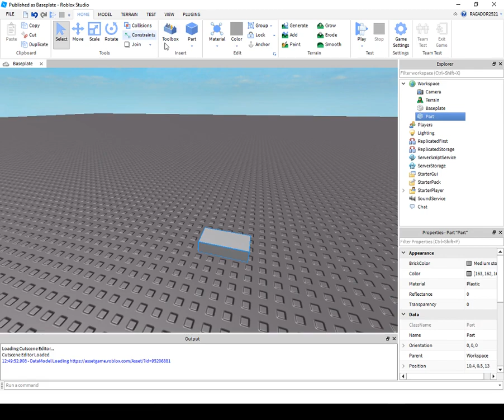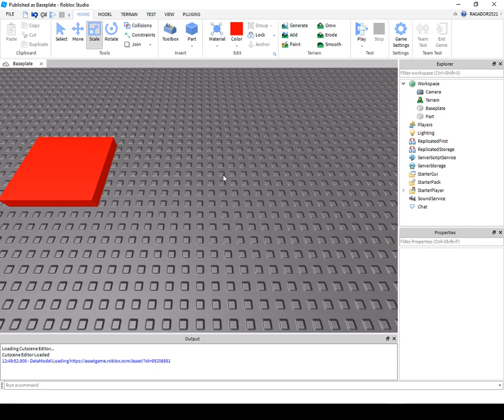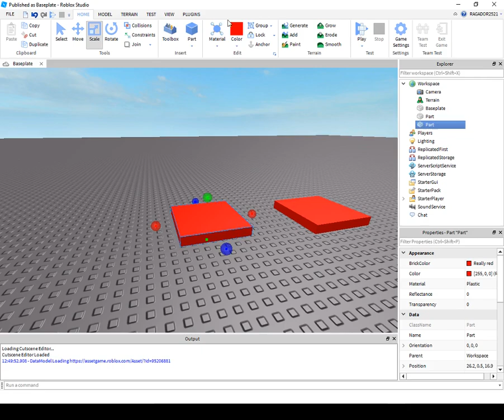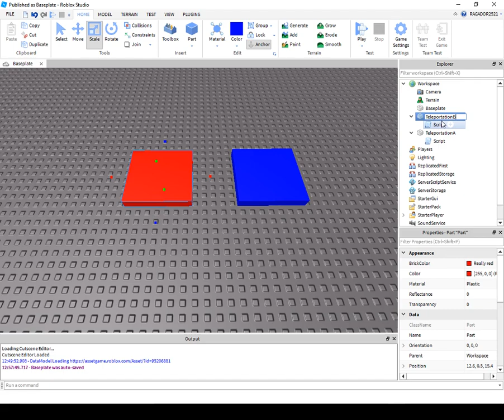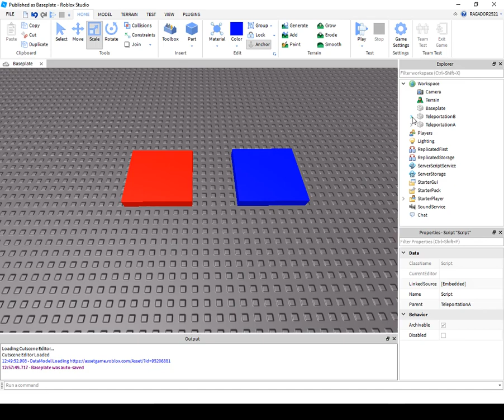How To Make A Teleportation Pad In Roblox Studio 2018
This is how you do it

this is the script:

local Teleport = "Part2" --Put the name of the Part between the ""s.
function Touch(hit) --Indicates that the Part has been Touched.
 if script.Parent.Locked == false and script.Parent.Parent:findFirstChild(Teleport).Locked == false then script.Parent.Locked = true script.Parent.Parent:findFirstChild(Teleport).Locked = true --Checks Debounce.
 local Pos = script.Parent.Parent:findFirstChild(Teleport) --Gets the Part to teleport to.
  hit.Parent:moveTo(Pos.Position) wait(1) script.Parent.Locked = false script.Parent.Parent:findFirstChild(Teleport).Locked = false end end --Takes you there and Ends the Function.
script.Parent.Touched:connect(Touch) --Listens out for Touchers.